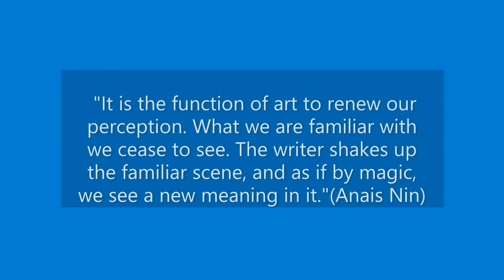Defamiliarization by Viktor Schklovsky